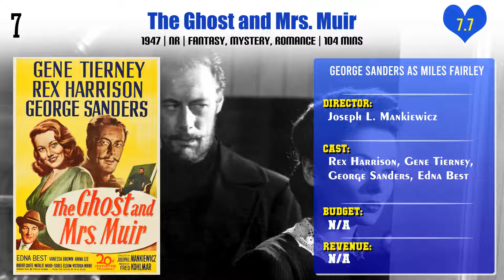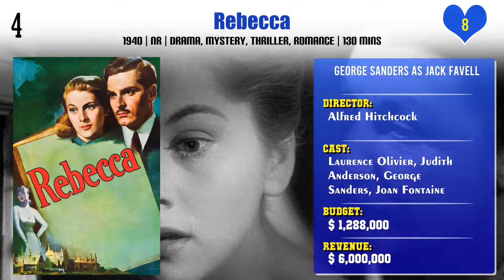George Sanders Top 10 Movies | Best 10 Movie of George Sanders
Top 10 Movies of George Sanders

Find the list of movies by George Sanders you can find more information, movie trailers, posters, reviews, youtube links in below link.
Son of Fury: The Story of Benjamin Blake

The Ghost and Mrs. Muir

Pl. Comment down your favorite movie of George Sanders